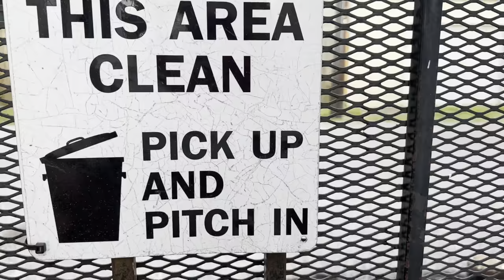LA ESPIA RUSA ERA LATINA | CAPITULO 2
Hola chiquis!!! aca les dejo como sigue esta historia de terror, suspenso y horror. jejeje